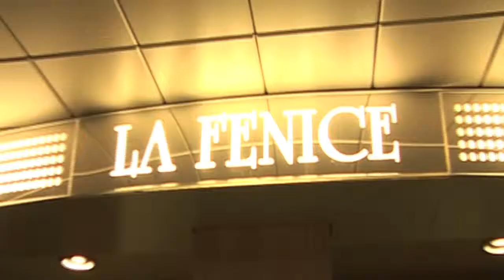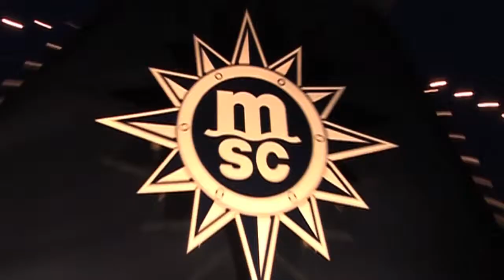BEST OF MSC ARMONIA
MSC Cruises - The best of MSC Armonia